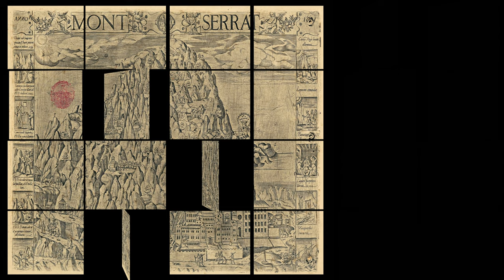Joan Cererols (1618-1680) - Missa angelorum à 5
Moltes felicitats Joan Cererols! 🍷🙏🏼

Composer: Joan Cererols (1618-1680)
Work: Missa angelorum à 5
Performers: Maria Cаsаdo (soprano); Cor de cambra Frаncesc Vаlls; Pere Lluís Biοsca (conductor)

Missa angelorum à 5
1. Kyrie 0:00
2. Gloria 2:04
3. Credo 5:08
4. Sanctus 10:22
5. Agnus Dei 12:32

Painting: Jacob Gerritsz. Cuyp (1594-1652) - A vanitas still life with an angel blowing bubbles

Joan (Pere-Joan, Juan, Jaume, Josep) Cererols Fornells
(Martorell, 9 September 1618 - Montserrat, 27 August 1680)

Spanish composer. He joined the school choir at the Montserrat monastery, conducted at that time by Maestro Joan March (also known as Marquès or Márquez), with whom he received his first musical education. In 1636, he acquired the status of novice and in 1648, when the upheaval of the Catalonian War of Secession had already subsided, he was in the convent of Montserrat founded in Madrid by the monks that had left the Catalan monastery when the war broke out. The temporary stay of chapel musicians from the monastery at the “Monserratico” in Madrid was a frequent case in later periods, a practice that certainly followed the purpose of broadening the training of future masters, making them become acquainted with the practice and styles of the Crown’s royal chapel choir. In Cererols’ case, more specifically in Madrid, he was able to keep in touch with the most advanced music of the chapel of the Spanish Habsburg kings conducted by Mateo Romero, known as the “maestro capitán”, and Carlos Patiño. After the death of Joan March in 1658, he was appointed choirmaster in his home monastery at Montserrat, a position he held until his death.